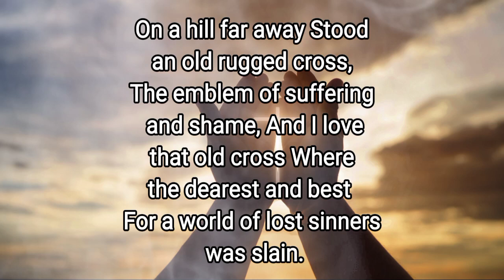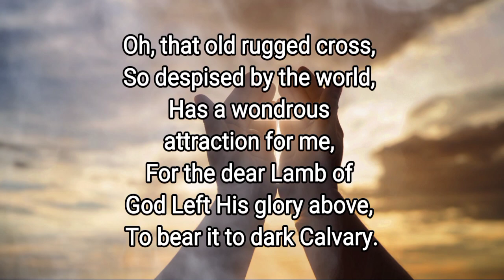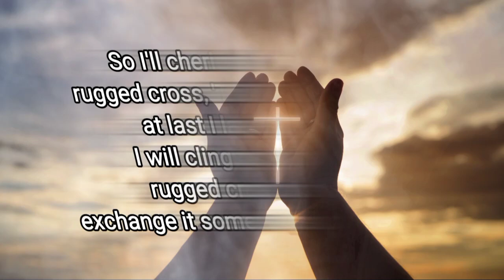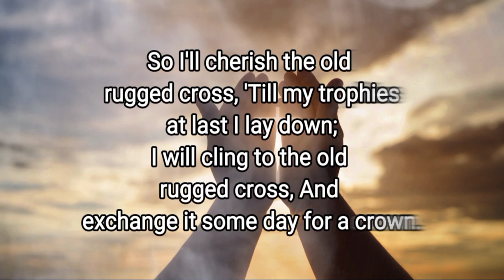The Old Rugged Cross (SDAH 159) / Prayer hymns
Prayer hymns / hymnal that talking about the cross of Jesus / The old rugged cross / old rugged cross

Watch till end and your life will not be the same 🙏❤️

Prayer hymns / hymns with lyrics

Praise and Worship Songs / Gospel music praise and worship / Gospel music / Three Angels Broadcasting Network / It Is Written / Columbus Ghanaian SDA / DFW Ghana SDA /EeZee Global / Christian Breaking News / Beloveds Church, Fremont CA / Warta Karangsaru / Hamburg Ghana SDA Church /Gospel Love Songs / National Geographic /Saturday Night Live / Sean Pinder / THE ADVENTIST / KENHUT YOUTH CHOIR - KYC / Adventist Music / SDA / as water to the thirsty / David Haas /gospel hymns...